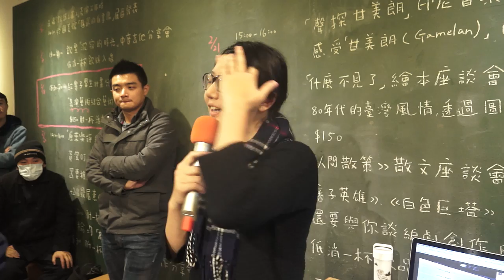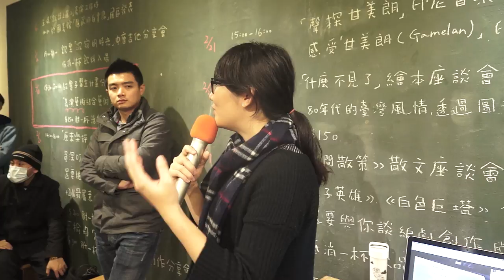20160129 【哲學星期五＠台中】─「和情緒牽牽手：藝術治療與兒童心理輔導在台灣」 Part 3 Q&A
「中立、理性、和平」當我們在表達想法時常常被這樣叮嚀。但你知道，其實情緒才是最真實的嗎？在台灣，我們常常被告知：表達高昂的情緒是不對的！表達想法也必須平和。大部分父母與孩子的相處也是填鴨式，物質生活或許豐腴，但都不曉得如何與彼此的個性與心情相處。心理學說，每個人都有天生的「氣質(Temperament)」，但在長期的社會對情緒與自我的壓抑氛圍之下，每個人獨特的氣質無法延展，累積越來越多的心理衛生問題，許多社會事件在台灣逐漸爆發。

大眾心理衛生的預防與治療，除了以社工師、臨床與諮商心理的介入，還有「藝術治療」一途。藝術治療是一種結合創造性藝術表達和心理治療的助人專業，以不同形式的藝術創作引導人們表達自我、重新與自己對話，常見形式有繪畫、沙遊與心理劇，引導人們藉由「創作」來重新練習「表達自己」，能以藝術形式探索心靈進而得到療癒。是為一種較軟性、非直接互動對話，引導成份比較高的心理治療領域。

本周哲學星期五＠台中，將由藝術治療專業心理師與我們分享何謂藝術治療、並揭露在台灣藝術治療執行的現況與案例，以及台灣現行教育體制與社會環境的限制。《情緒臉譜。放心說故事》專案執行團隊，在2015年十月、十一月陸續在多所國小進行臉譜繪畫的情緒藝術治療計畫，也將分享此藝術治療專案是如何設計、藉由哪些指導語與程序進行實際操作，藝術治療過程中學校師長、孩子與家長的反應，以及遇到的挑戰與實際的成效。

【時間】2016/1/29 (五) 19:30 ~ 21:30
【主持】謝艾樺 | 《溫度》月刊編輯
【與談】詹怡嘉 | 法藍瓷想像計畫《情緒臉譜。放心說故事》專案主持人
曹舒婷 | 毛蟲藝術心理諮商所藝術治療師／諮商心理師
葉孟娟 | 頭家國小專任輔導教師、《情緒臉譜。放心說故事》專案成員

【策劃行政】林俞辰、楊宗澧 【海報設計】賴怡伶 【開場主持】何鎧亘、高佳薏 、黃小奈、簡嘉佑【攝影】廖家瑞、潘惠閔 【錄影】許文烽、許淑惠、林呈翰 【網管】楊宗澧 【摘要】林俞辰、許華倩、施蘊芳 【行政協力】林信榮、陳沛依、陳燕琪、魏嘉慧、張睿銓